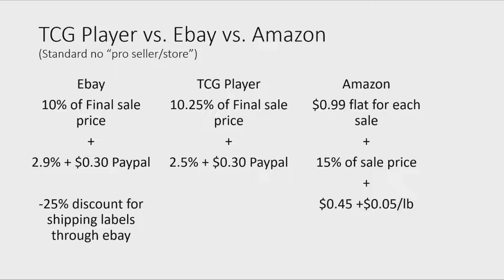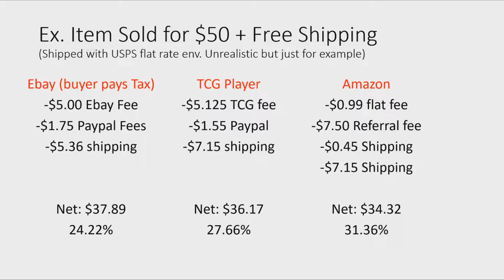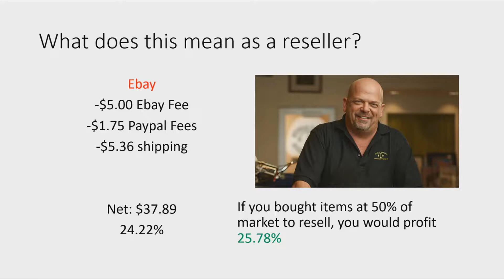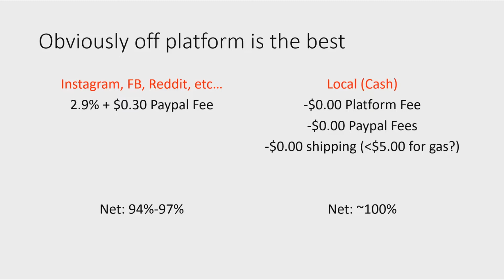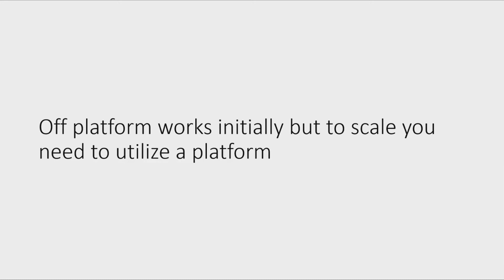Potential Profit Margins and Fees of being a Yugioh Reseller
a very boring video...